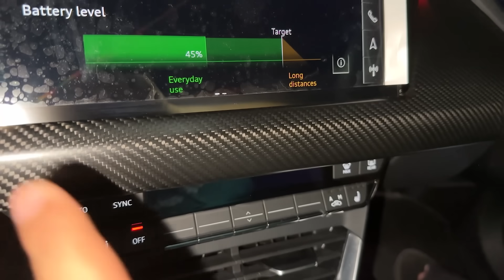Sports Car Ka Charger Lag Gaya 😍 | Audi e-tron GT Is Ready 🔥